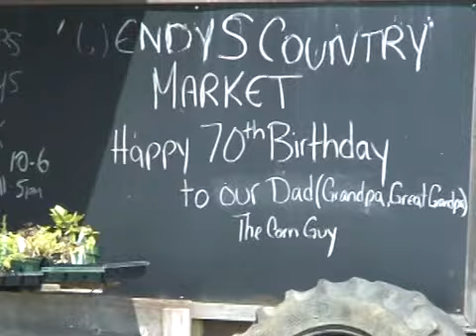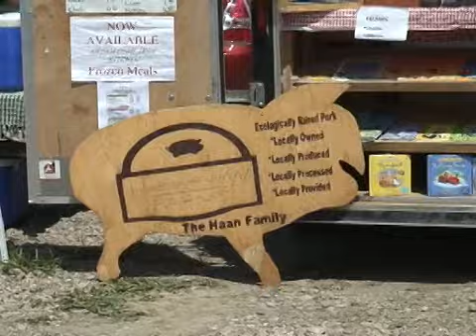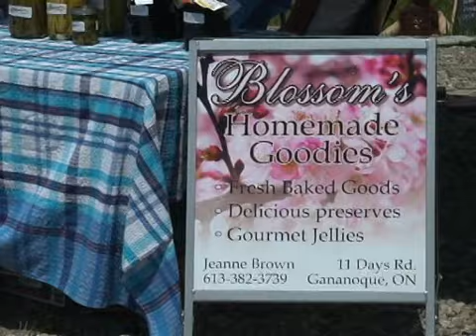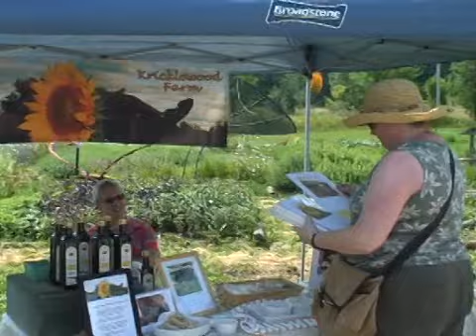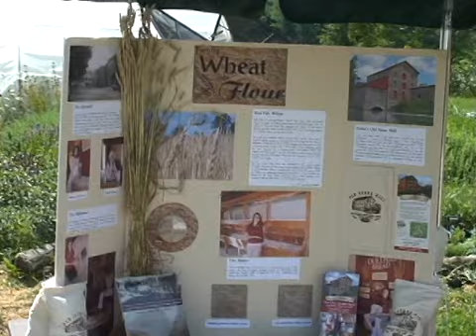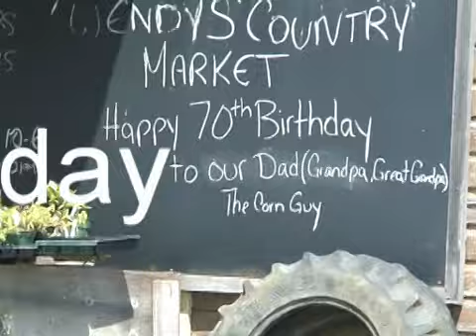Wendy's Market Garden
Fresh vegtables, music, community groups, artisans. local foods. and Corn on the Cob.